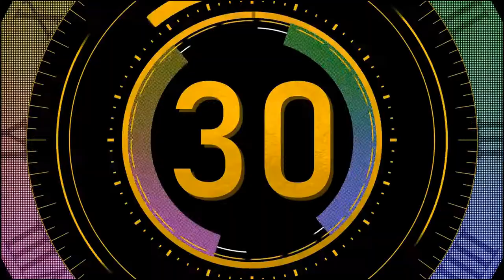The Best of Countdown Timer Collection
The Best of Countdown Timer Collection under Creative Common License.